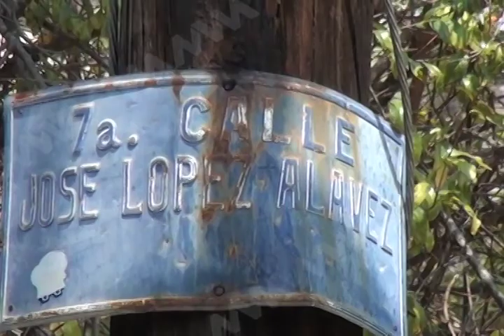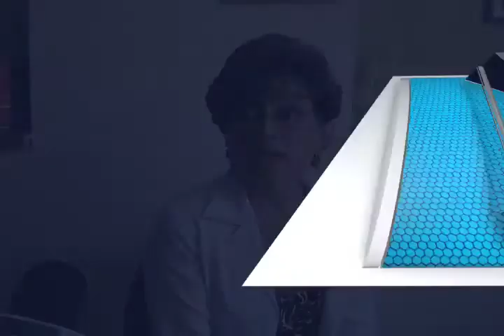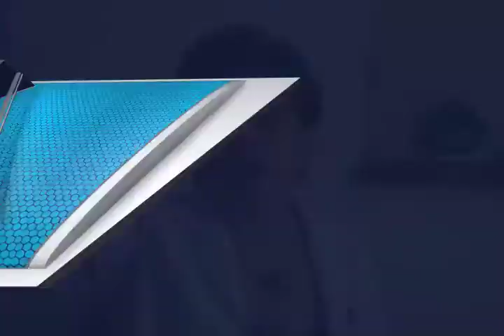VICKY DENUNCIA CASCADA FT